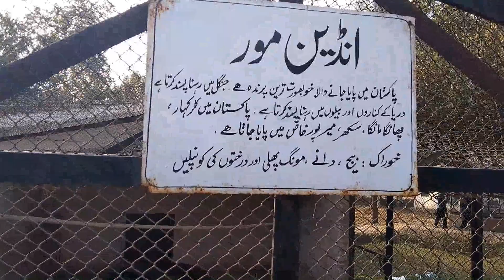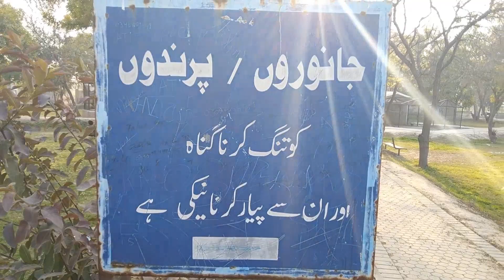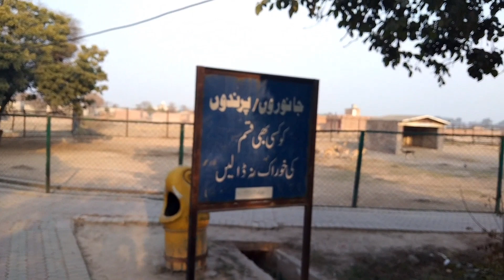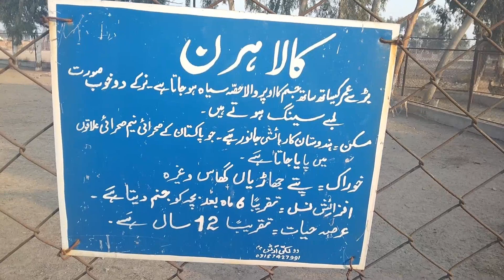Adventures Tour Of Kamalia Zoo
This vlog is specially for the people whom don't have a time in their busy life to come over here in zoo ,They can enjoy at home to watch my vlog